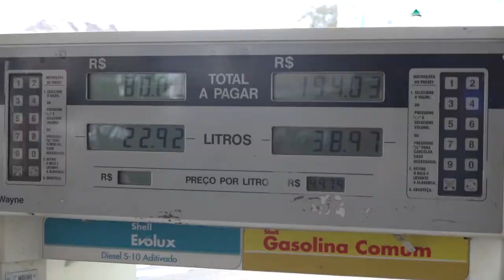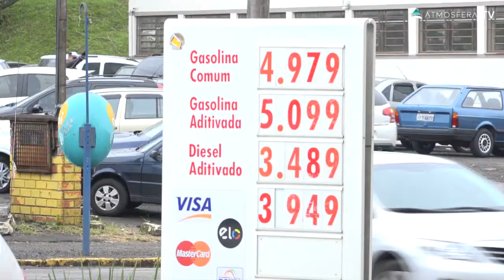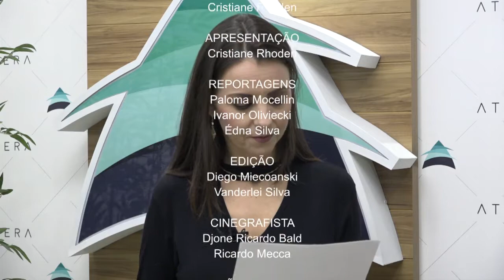Jornal das 7 - 05.06.18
Agora no Atmosfera:

- Justiça recebe mais de 6 mil denúncias contra postos de combustível que não reduziram o diesel.
- Saiba que rua em Erechim é chamada pelos motoristas de “rampa da vergonha”.
- Vereadores aprovam projeto para redução de alíquota de IPTU.
- Entidades de saúde lançam a campanha contra gripe
- e ainda previsão do tempo nesta quarta-feira.